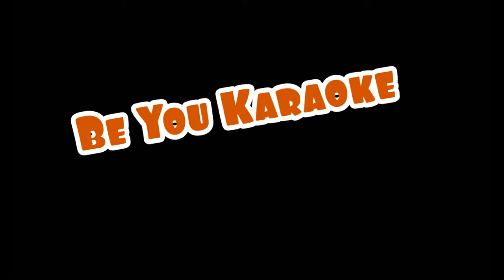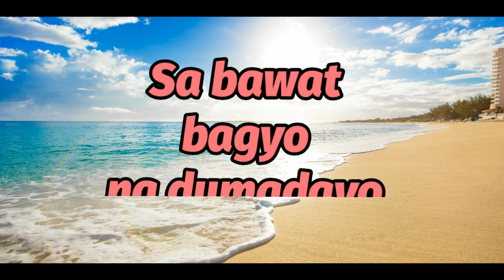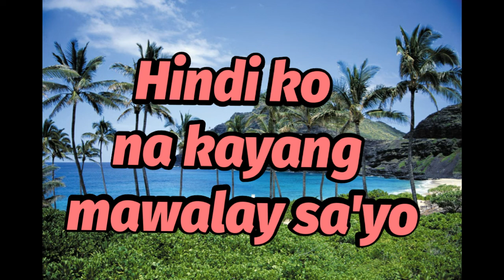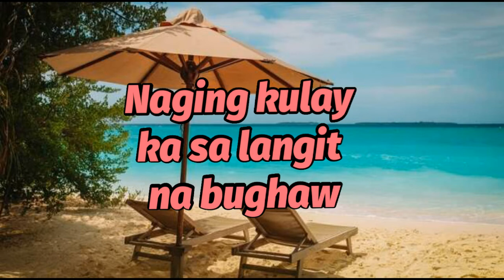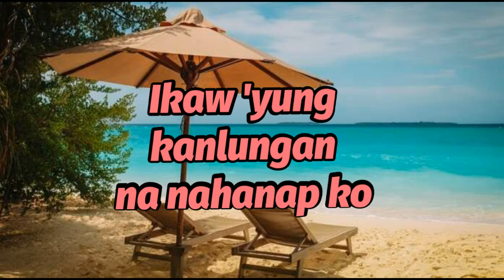Kumpas by Moira Dela torre(karaoke version)